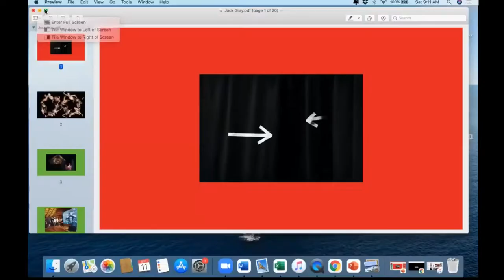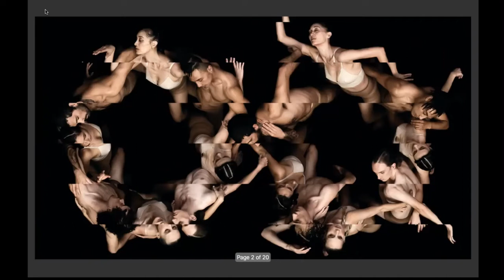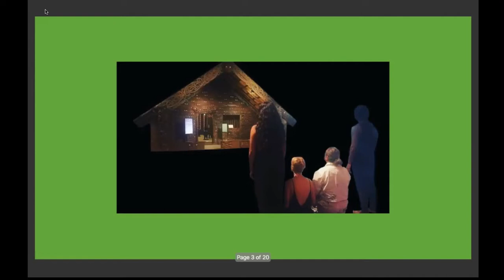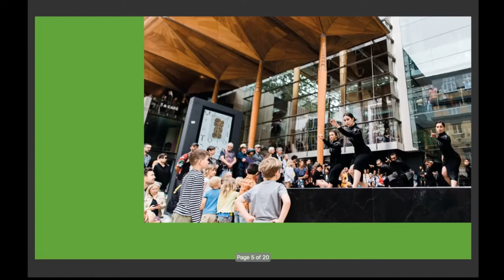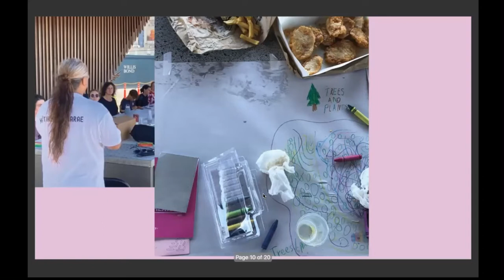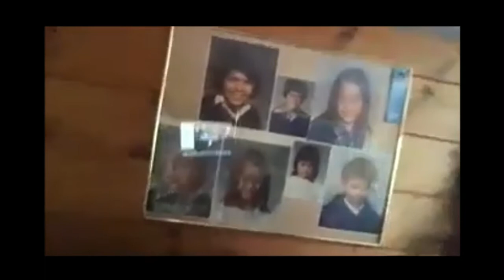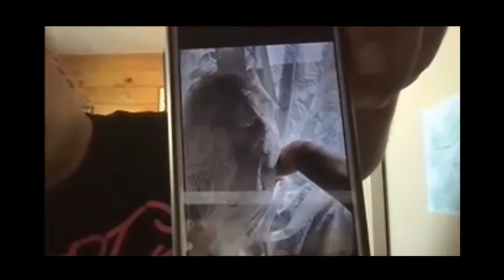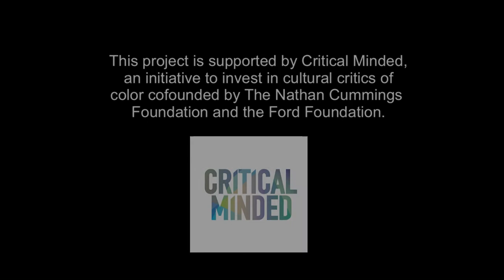Artist Workshop: Jack Gray, Ngāti Porou, Ngāti Kahungunu, Ngāpuhi, Te Rarawa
thINKingDANCE hosts Jack Gray, Ngāti Porou, Ngāti Kahungunu, Ngāpuhi, Te Rarawa, a distinguished Māori contemporary choreographer, teacher, facilitator, and writer. For our third Decolonizing Dance Writing: International Exchanges artist workshop on September 10, 2021, Jack gives an overview of his work and career in New Zealand / Aotearoa and abroad. He then guides participants in a movement and mapping exercise. At the end DDW Director, Gregory King, leads a question and answer session with Jack to unveil his approach to decolonization within his work. See below for timestamps.

Decolonizing Dance Writing: International Exchanges is a project supported by Critical Minded, an initiative to invest in cultural critics of color cofounded by The Nathan Cummings Foundation and the Ford Foundation.

Artist: Jack Gray, Ngāti Porou, Ngāti Kahungunu, Ngāpuhi, Te Rarawa
Decolonizing Dance Writing Project Director: Gregory King
Project manager: L. Graciella Maiolatesi
Video editing: Kalila Kingsford Smith

For more, writer nikolai mckenzie ben rema interviews Jack Gray and responds to his work in a thINK piece.

Timestamps:
Intro: 00:07
Slideshow: 01:52
Brief Discussion of Māori Concepts in Gray's Work: 23:53
Movement Workshop: 39:52
Q & A: 1:04:44